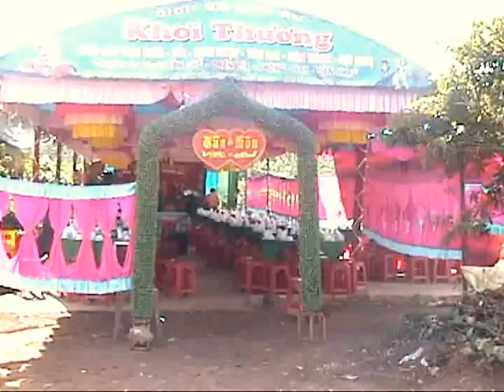đám cưới nguyen & hue daknong tap 2